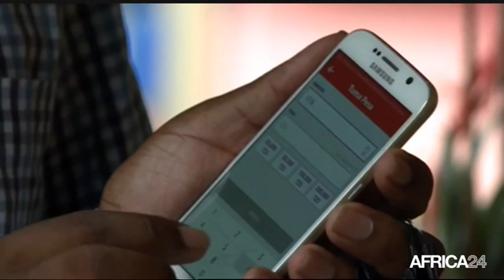Le Journal du samedi 15 juillet - 8h GMT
RD Congo, LES ÉLECTIONS N'AURONT PAS LIEU EN 2017. Sénégal, LA COALITION AU POUVOIR DÉFEND SON BILAN. Cameroun, 90% DE LA POPULATION ACTIVE DANS L'INFORMEL. Afrique, PRÊT DE LA BOAD À ORABANK CÔTE D'IVOIRE.